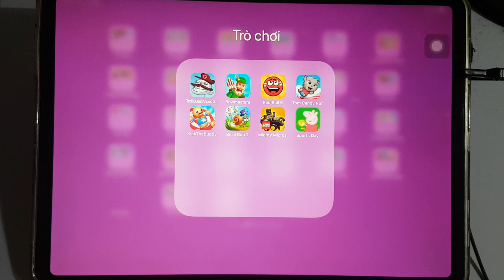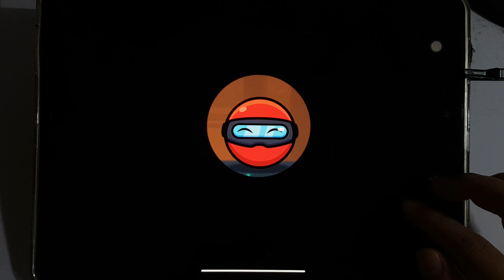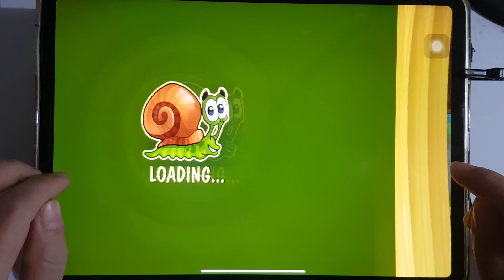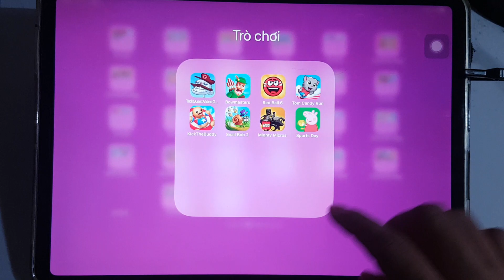Troll Quest Video Games 2,Bowmasters,Red Ball 6,Tom Candy Run,Kick The Buddy,Snail Bob 2,Peppa Pig